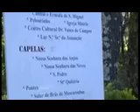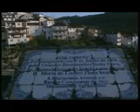Tuna e Cantares de Avô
Apresentação da Aldeia de Avô, Concelho de Oliveira do Hospital distrito de Coimbra.
Presidente da Tuna Manuel augusto Correia Proença
SITE em construção:http:// tunacantaresdeavo.info